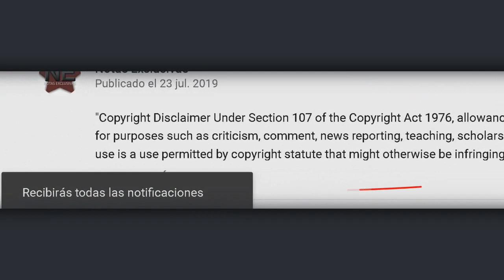Destapan a Monique Cardona hizo lo que quería con los ingresos de José José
© Image ~
© Song ~
© interprete ~